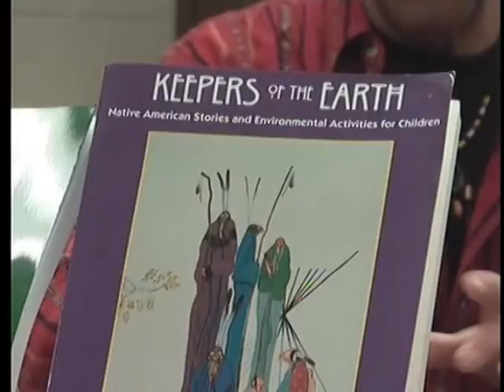Author visits Baraga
Joseph Bruchac's visit was coordinated with Native American Awareness month